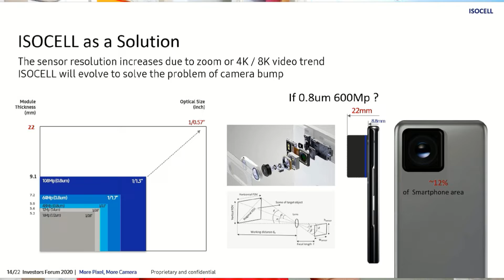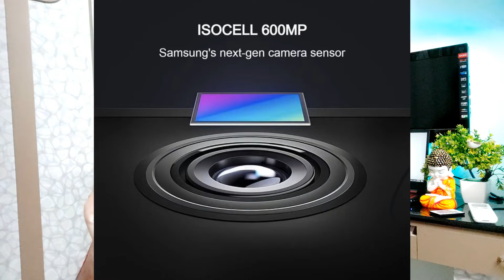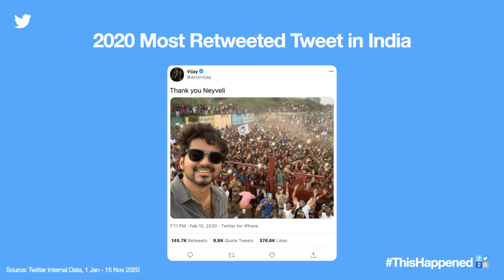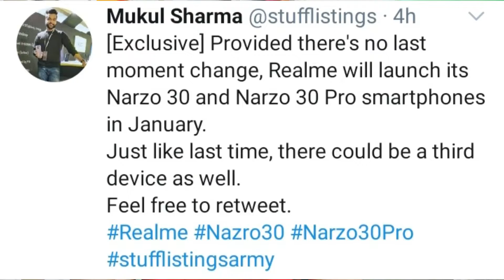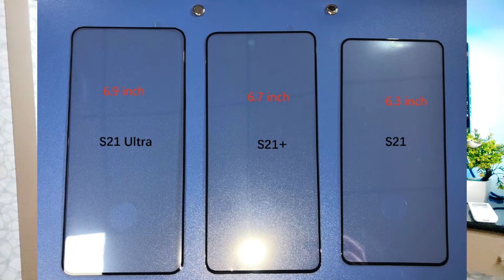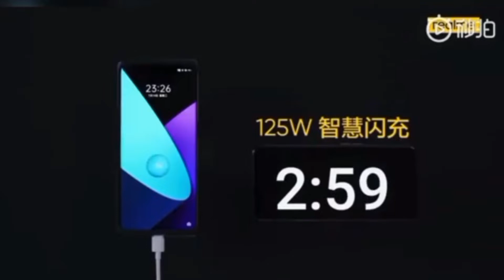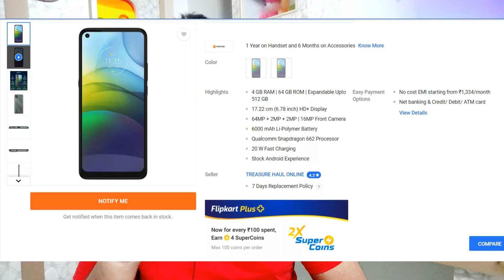Technews Ep01||Samsung 600MP,Jio 5G,Redmi 9 Power,Apple M2,Airpods Max,Twitter,S21 Series,Pubg,125W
❤️❤️ ❤️❤️My Gear ❤️❤️ ❤️❤️
DigiTek Tripod
AmazonBasics Tripod
HUMBLE Mobile Holder
Boya M1 Mic
Maono AU-400 Microphone
BM800 Studio Microphone
Gaming Mouse
Background WallPoster
Strip Lights

📌 At The Time Of Uploading This Video I Have 3,657 Subscribers